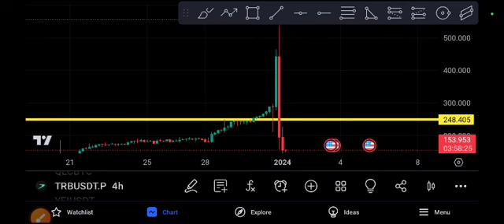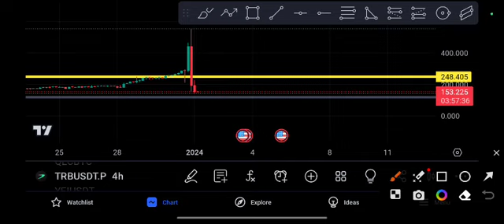TRB coin Hold or Sell TRB Price Prediction